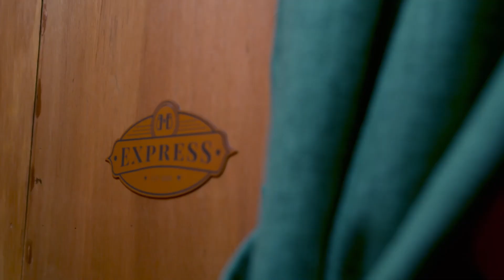Shock Entrance Twist - Who Gets Saved From Big Brother’s Train? 🚂 | Big Brother Australia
Shock Entrance Twist - Who Gets Saved From Big Brother’s Train? 🚂